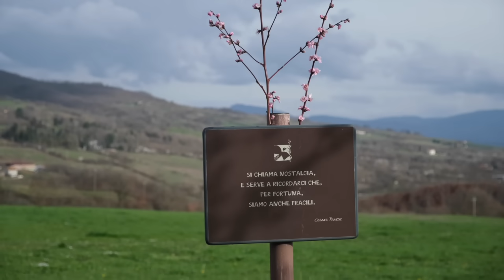Domenica 10 marzo, commento al vangelo di Luigi Verdi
Gv 3,14-21 • Dio ha mandato il Figlio perché il mondo si salvi per mezzo di lui.